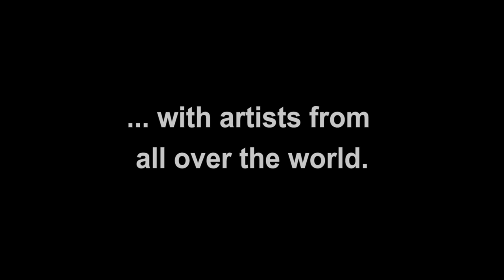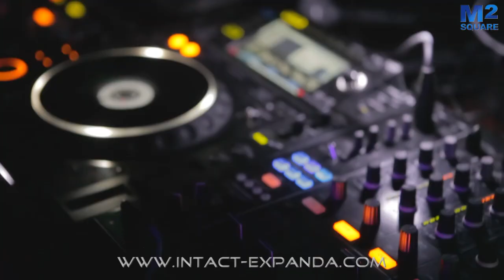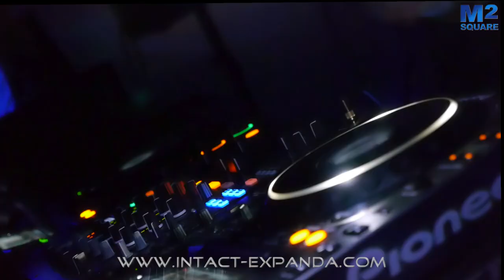Official Intact Expanda Trailer March 2014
10 years special edition with artist from all over the world

Nach 10 Jahren Erfahrung freuen wir uns darauf euch das Intact Expanda Winter Special zu präsentieren, mit einer gewaltigen Ladung Psychedelic & Progressive Trance auf 2 Floors sowie Ambient & experimenteller Music auf dem 3. Floor.

In den letzten Jahren waren auf der Intact Expanda Besucher aus verschiedensten Städten und Ländern zu Gast und haben stets zu einer außergewöhnlichen Stimmung mit internationalem Flair beigetragen. So möchten wir uns bei allen Beteiligten und Artists die in den Jahren mitgewirkt haben bedanken. Ein dickes DANKESCHÖN geht auch an unsere treuen Gäste, die wissen wie man im Norden Parties feiert und so viele positive Vibes auf dem Floor verteilten. Ohne Euch wäre der ganze „Wahnsinn" gar nicht machbar!

Wir sind stehts darum bemüht alles aus unserem Event herauszuholen, so dass Komfort, Deko und auch das erstklassige Line-Up für sich spricht. Um nur einige aus dem Line Up zu nennen werden Artists wie Chabunk (Süd Afrika) mit neuem Album, Darma (Israel) mit frischem neuen Psyprog, Brainiac (Deutschland) mit brainischen Psytrance, Querox & Connexx (Deutschland) mit pumpendem Offbeat, Psyprog vom 18-jährigen, talentierten Vandeta (Israel) sowie natürlich unser Tulk (Hamburg) uns mit allen Höhen, Mitten und Tiefen zum „Ohr"gasmus bringen. Auch E-Clip (Serbien) hat für uns kraftvollen Psyprog im Gepäck und Aerospace (Israel) gibt euch einen Vorgeschmack auf sein neues Album.

Wie immer empfehlen wir unseren Vorverkauf für minimale Wartezeit.

English:

After 10 years of experience, Intact Expanda Winter Experience is proud to present you with a monumental load of psychedelic and progressive trance on two floors as well as ambient and experimental music on our third floor.

In the last couple of years, visitors of the Intact Expanda from various cities and countries have helped to create an extraordinary vibe and international flair. And so, we would like to thank all participators and all artists who have contributed over the years. A fat "THANKS" also goes out to all our loyal guests who know how we party in the North of Germany and who love to help spread vibes on the dancefloor. Without you guys, all of this "Mayhem" just wouldn't be possible!

We always try to give it our all and bring out the best, so that comfort, deco and our first-class line-up speaks for itself. Chabunk (South Africa), who will introduce his new album, Darma (Israel) with new and fresh psyprog, Brainiac (Germany) with his brainiac psytrance, Querox and Conexx (Germany) with their pumping offbeat, 18-year-old Vandeta (Israel) playing psyprog as well as our very own Tulk (Hamburg) are just a few who will make us "eargasm" amongst the highs, mids and lows.. We are also looking forward to E-Clip (Serbia) playing powerful psyprog and Aerospace (Israel) who is giving us a first taste of his new album.

To minimize your waiting time at the entry and to maximize your fun on the floor, we recommend our presale.